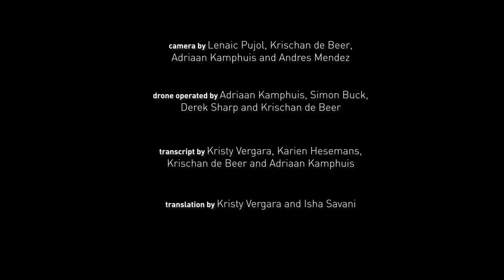Tribal Gathering 2019 "Unity -Building a village" [Documentary]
Tribal Gathering 2020 is happening on the 29th of February til the 15th of March 2020 (Panama)

Tribal Gathering is like no other event on Earth. It is more than a psychedelic music festival, it is a place for the world to come together, where time is transcended, ancient and modern converge in symbiotic harmony, indigenous tribes share their precious ancestral wisdom as musicians call on the ethos of imagination. Interfaith dialogue blends with a rich ancestral heritage of sacred ceremonies, holistic wellness, evolutionary creativity, environmental protection, alternative cultures, active participation, awareness & love. Ultimately, it is where we welcome the divine spirit of dance in union with Mother Earth. Tribal Gathering is a meeting point for indigenous communities from all over the world. It is a gathering of tribes, from the past and present, the global transformational tribe and whoever feels the call of the ocean and the jungle to join in the cosmic celebration of the magic of life. At the heart of Tribal Gathering is Sound. From the ancient beat of the drums to the electronic rhythms of the finest Psychedelic Trance music, with everything in between from Cumbia, Overtone Singing, World music from all over (literally all continents!), Drum & Bass, Reggae, Dub, PsyDub, Downtempo, Ambient, Chillout... you name it! With 4 unique musical scenes and hundreds of musicians & DJ’s from around the world – you’re in for an Ecstatic treat!

Since 2013, GeoParadise (501©3 Public Charity) annually organizes a one-of-a-kind international eco-cultural musical - Tribal Gathering, which represents by far its most remarkable charitable activity, where 60 native tribes from nearly 40 countries come together to share their knowledge with each other and the world. During 16 days, tribes, musicians, performers, artists, teachers, activists & travelers from all over the world gather together under the full moon of February-March to honor life in a pristine jungle Caribbean paradise on the North coast of Panama.

It features more than 200 workshops and lectures ranging from indigenous knowledge, ecology, sustainability, healing arts and more, a dedicated wellness area with a wide-ranging choice of ancestral and new-age healing modalities, a circus area with performers that will blow your mind, and not forgetting a beautiful lush vibrant Caribbean jungle coast to enjoy the beauty of being alive. Tribal Gathering is a transformative learning journey from the ancient to the modern and always back to the present. It has grown to be one of the world’s most important indigenous cultural celebrations and is surely the most diverse on Earth.

But things don’t stop here! With the donations collected from Tribal Gathering participants, GeoParadise runs outreach programs throughout the year with the tribes in attendance and the local community. Tribal Gathering is also a cooperative platform where projects are inspired and we all get the chance to involve ourselves in this creative process.

This Channel is a part of the Glide Bros. Network